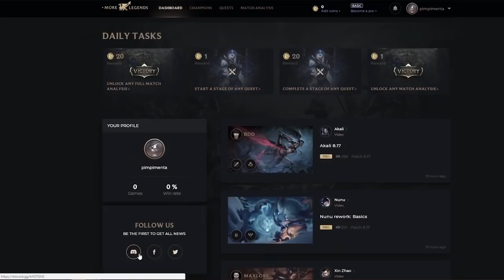A COMP SEASON 1 DO SUCESSO (Ft. Jukes, Yoda, Zirigud e INTZ Maynah)